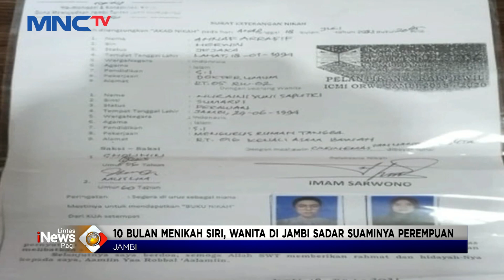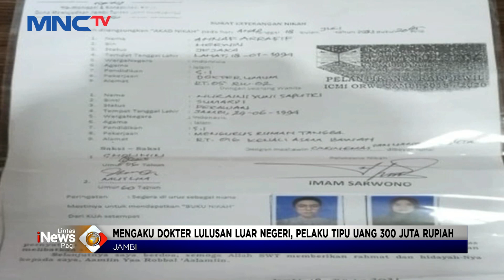Viral! 10 Bulan Menikah Siri, Wanita di Jambi Sadar Suaminya Perempuan LintasiNewsPagi 18/06